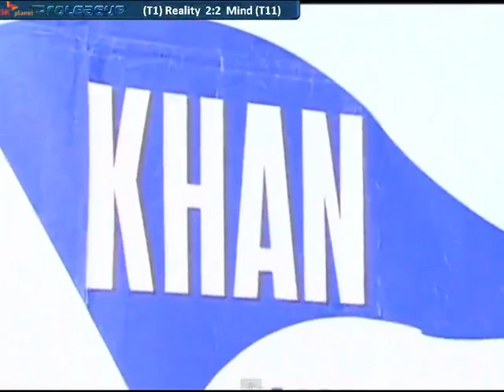[SPL] Khan vs KT Set 5 (2012-02-11)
Reality vs Mind